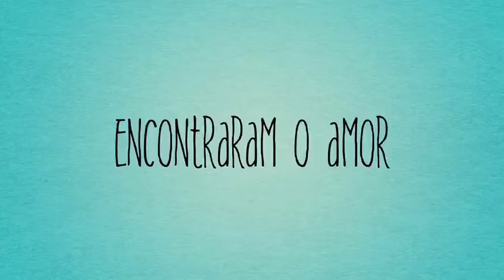STF: A história de amor - Trailer | Felipanic Movies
Trailer do filme STF: Uma história de amor que mostra a história de amor entre Dias Toffoli e Jair Bolsonaro.